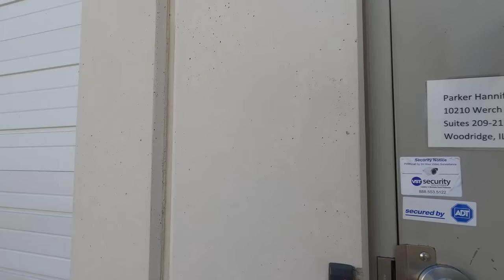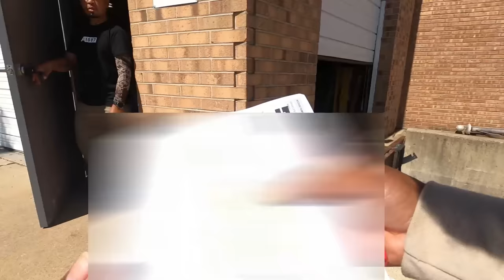Are Load Board Loads BETTER Than Gig App Loads?